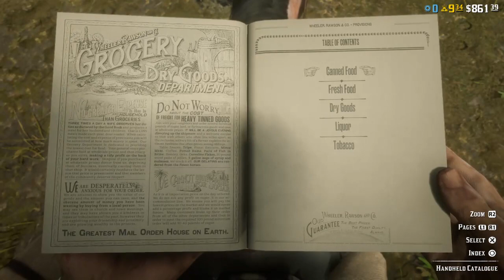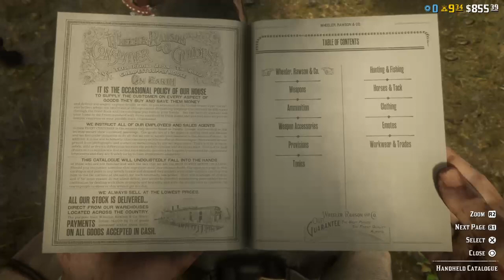ரெட் டெட் ரிடெம்ப்சன் 2 கேம் கிட்ஸ் இல (Red Dead Redemption 2 PS4)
Well other people poses Started shooting at our posse for nothing and I was shooting the outlaws!